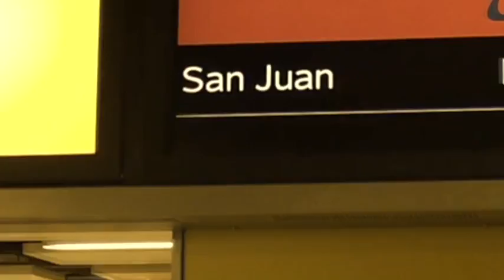Wilnelia Forsyth London Candle Collection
The Wilnelia Forsyth Candle Collection brings together an exciting array of colours and fragrances inspired by memories of her childhood in the caribbean.